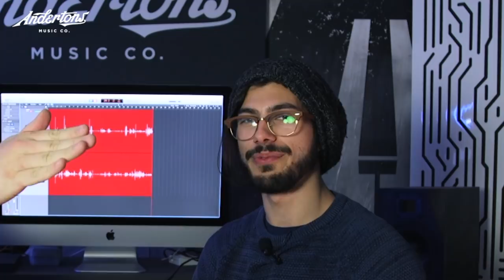We're Moving... to a new channel!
We're moving over to one channel!